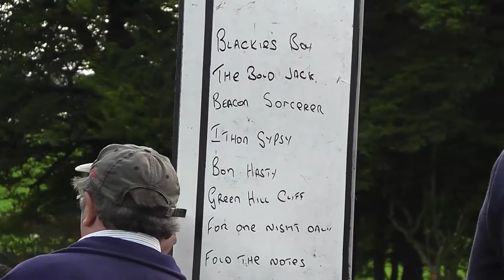BEULAH SHOW HARNESS RACES 2015 GRADE B HEAT 2